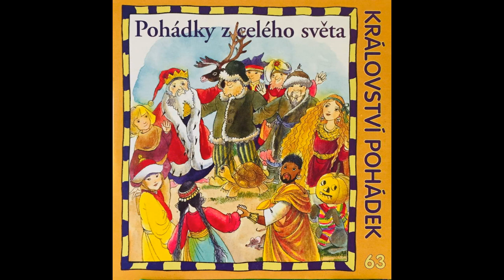Pohádky z celého světa